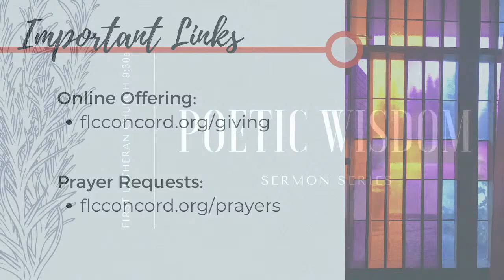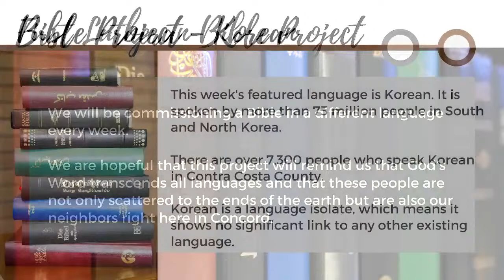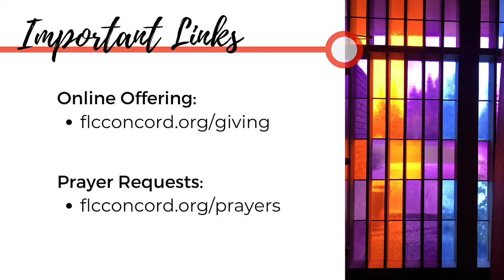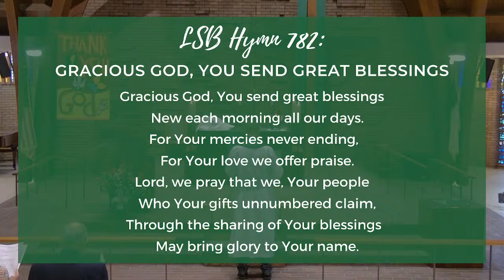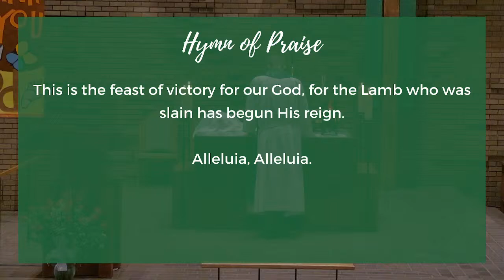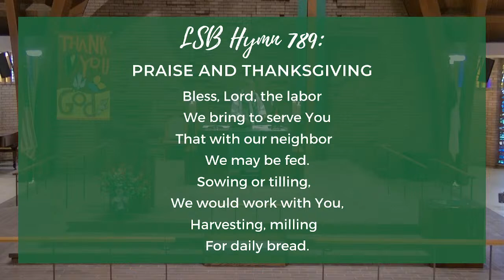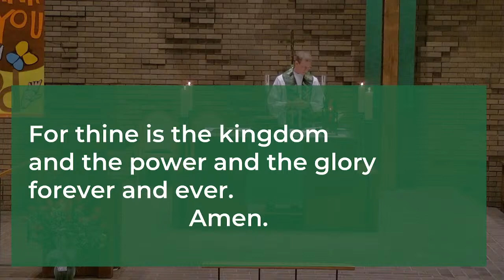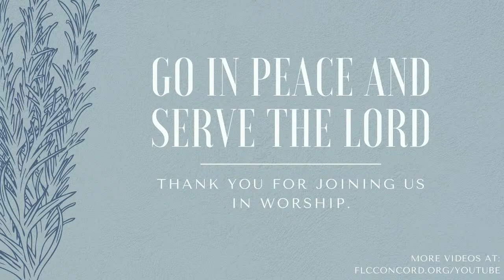Poetic Wisdom series | July 31 Sunday Worship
First Lutheran, Concord, CA gathers for worship on Sunday mornings at 9:30 Pacific led by Pastor Andy Jones.

Hymns used by permission from Concordia Publishing House | LSB Hymn License .NET, no. 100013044.
"Gracious God, You Send Great Blessings " Lutheran Service Book # 782
"This is the Feast" page 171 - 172
"Praise and Thanksgiving" Lutheran Service Book # 789
"Rock of Ages, Cleft for Me" Lutheran Service Book # 761
"Christ Be My Leader" Lutheran Service Book # 861